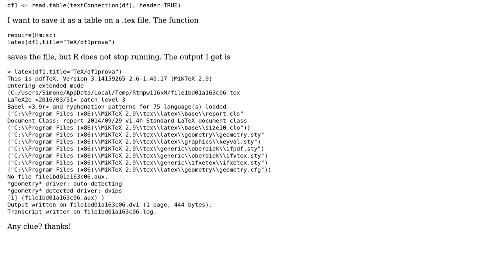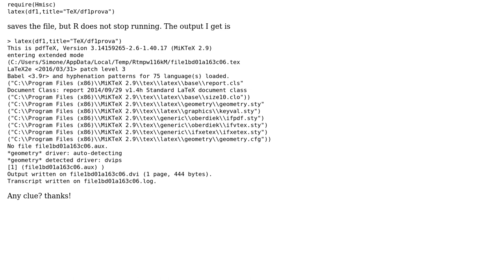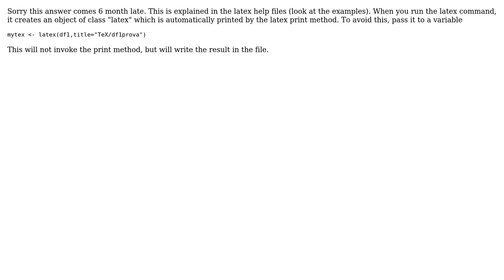Hmisc latex() saves file but R keeps running (2 Solutions!!)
Hmisc latex() saves file but R keeps running

With thanks & praise to God, and with thanks to the many people who have made this project possible! | Content (except music & images) licensed under CC BY-SA | Music | Images & others | With thanks to user simone user Dominic Joseph user Cedric and the Stack Exchange Network Trademarks are property of their respective owners. You are responsible for your own actions.